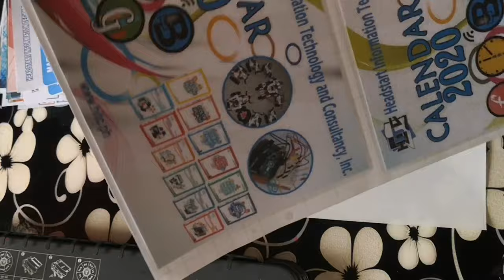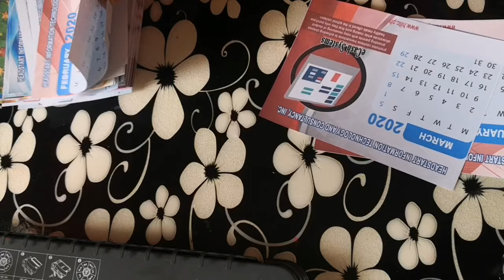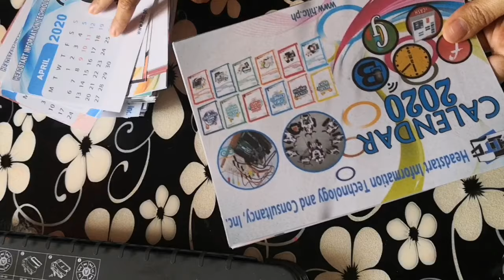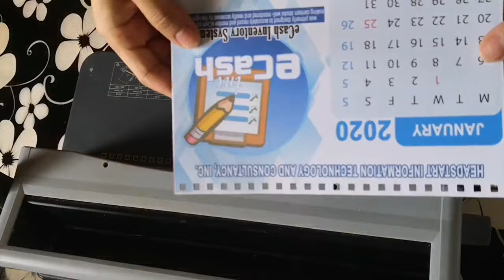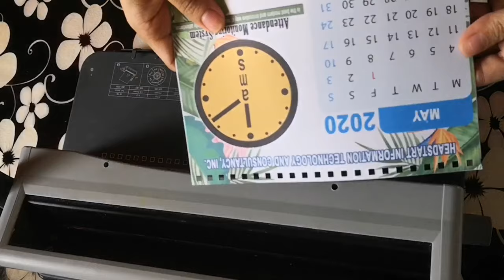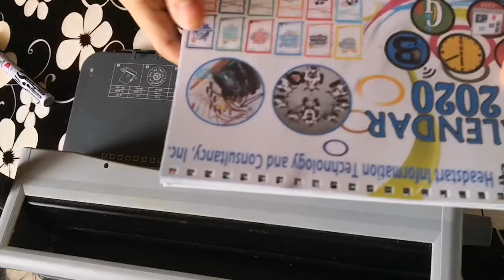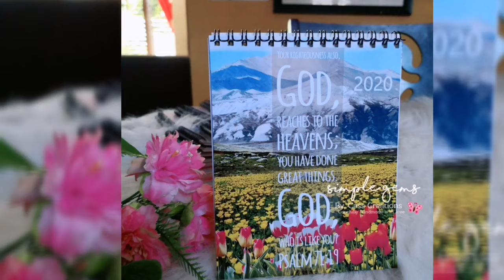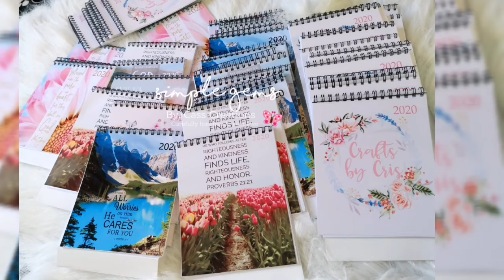HOW TO MAKE DESK CALENDAR | Simply Cass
Hi guys this is how i make my Calendar for 2020 enjoy watching!

For orders or for other crafts and prints you can reach us in our fb page.
Simple Gems by Cass.Creations
 or shoppe account